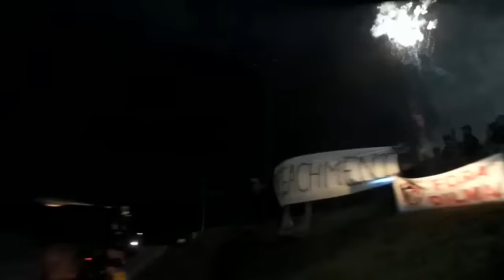Cerca de 60 pessoas estiveram presentes na manifestação no Vale dos Vinhedos